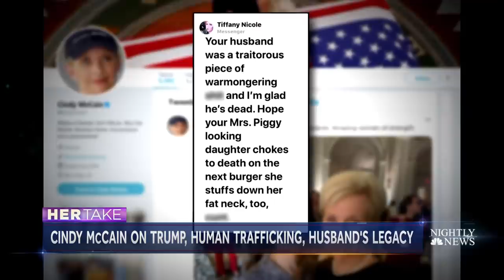Cindy McCain On Trump’s Wall, Human Trafficking & Life Since Her Husband’s Death | NBC Nightly News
Cindy McCain says mourning her late husband in public is hard, but there was one moment she will never forget: her daughter’s speech at the cathedral.